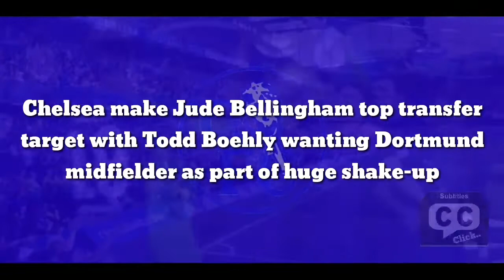Chelsea agree top transfer target with Boehly wanting Bundesliga midfielder as part of huge shake-up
Chelsea make Jude Bellingham top transfer target with Todd Boehly wanting Dortmund midfielder as part of huge shake-up

CHELSEA owner Todd Boehly has made Borussia Dortmund star Jude Bellingham his top transfer target as part of a major club revamp.

Bellingham, 19, has attracted interest from several suitors, such as Real Madrid, Manchester City, Manchester United and Liverpool after some impressive performances at Dortmund.

The Reds recently emerged as favourites to land the ex-Birmingham star as Jurgen Klopp is desperate to strengthen in midfield.

According to the Evening Standard, however, Boehly is planning to steal a march on the Merseysiders as he has identified the England international as a priority signing.

The American supremo is implementing a new recruitment structure at the club with Bellingham topping the transfer list.

This comes after a chaotic summer that saw the Blues splashing over a whopping £250million on 11 players, with the new owner working as interim sporting director.

That led to former manager Thomas Tuchel getting sacked, shortly after other key figures left Stamford Bridge.

Those were ex-Chelsea director Marina Granovskaia, technical advisor Petr Cech and head of international scouting Scott McLachlan.

Boehly's changes are now starting to take shape with Joe Shields set to arrive from Southampton as co-director of the scouting department.

Christopher Vivell is also expected to follow as technical director after leaving RB Leipzig.

This comes after Kyle Macaulay was appointed as recruitment analyst following his arrival alongside new manager Graham Potter.

Meanwhile, Chelsea continue their search for a sporting director and head of football.

Boehly has stepped back from his role as interim sporting director but enjoyed working on summer deals and is expected to continue taking part in future transfer negotiations.